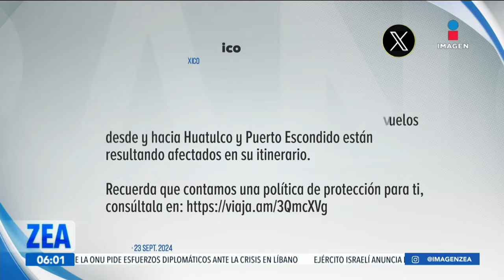Huracán John: Aerolíneas suspenden vuelos a Oaxaca, Huatulco, Puerto Escondido y Acapulco | Paco Zea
Ante el paso del HuracánJohn, aerolíneas suspendieron los vuelos con destino a Puerto Escondido, Huatulco, Villahermosa, Tuxtla Gutiérrez, Oaxaca, Tapachula y Acapulco.